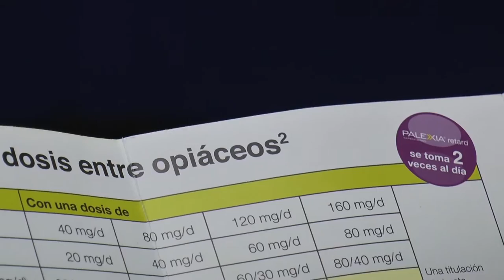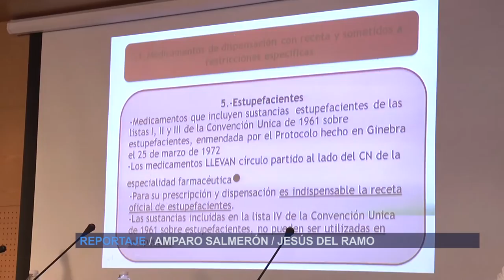Uso de opioides en el ámbito laboral | Cecova TV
El uso de opioides en pacientes que deben recuperarse e incorporarse posteriormente a una vida laboral activa y las consecuencias de este tipo de fármacos ha sido el tema de una jornada formativa organizada por el Hospital Intermutual de Levante. Este tipo de medicación puede alterar las capacidades físicas y mentales del paciente debido a sus efectos secundarios y es importante que profesionales de todas las disciplinas conozcan sus características.